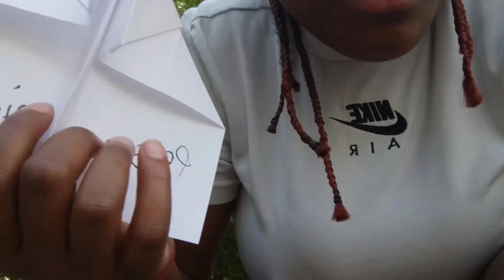On a galéré pour inventer ce jeu !!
Venez pas me dire que ce jeu existe déjà ! Vous avez faux.
Je viens de l'inventé et c'est les prémices du jeu attendez qu'il atteigne son paroxysme➡️il sera génial et qui sait on jouera peux être entre abonné avec d'autres rôles